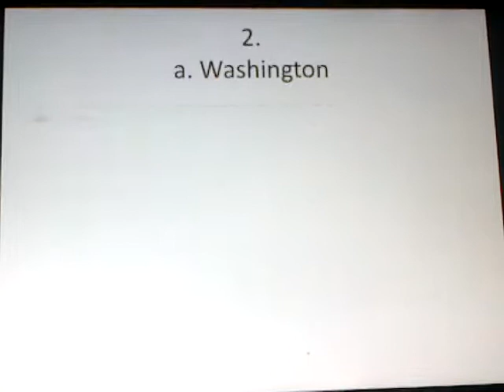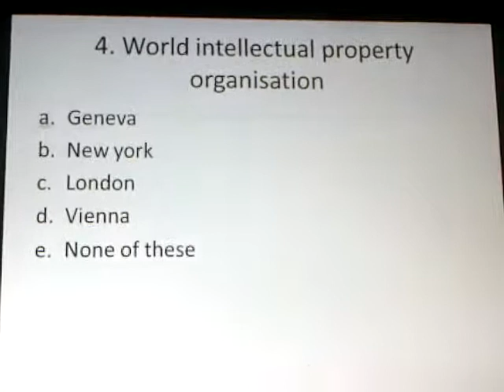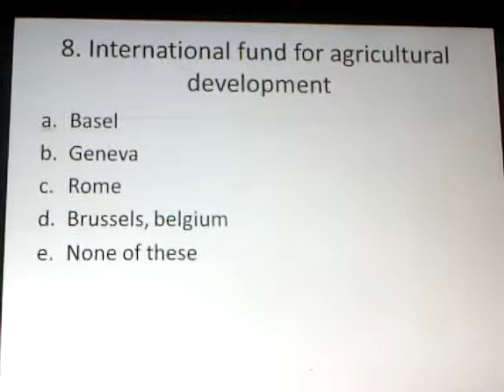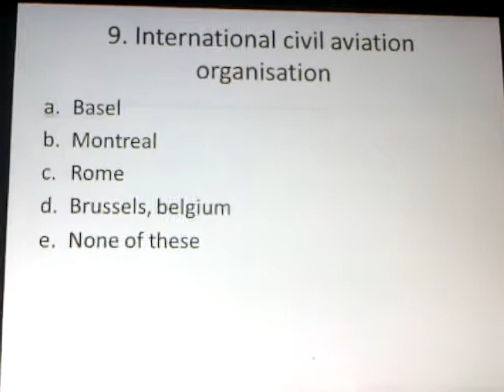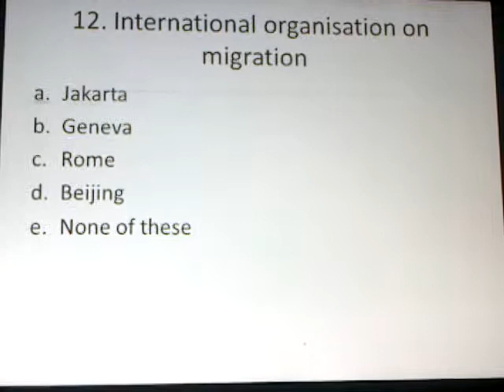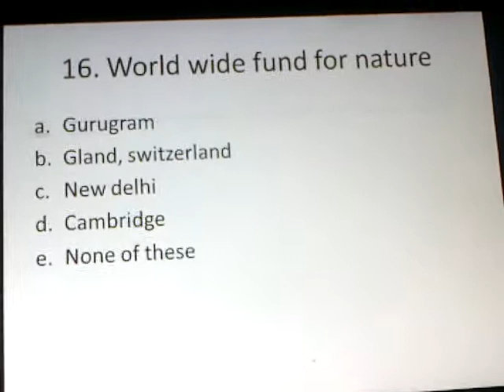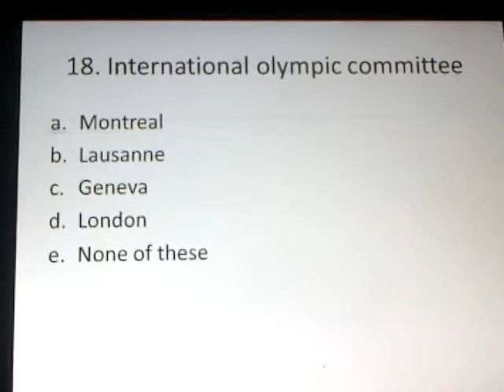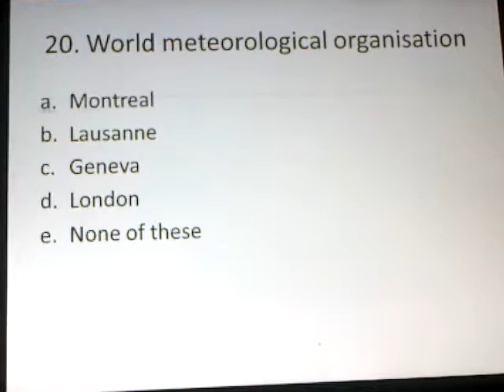STATIC GK QUIZ international org 14 April quiz IBPS SBI RBI QUIZ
Hi